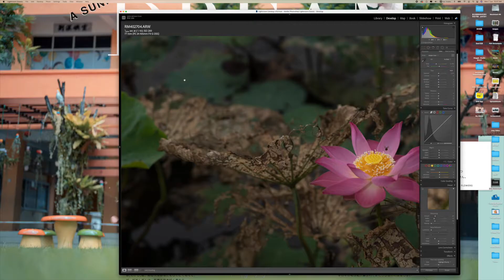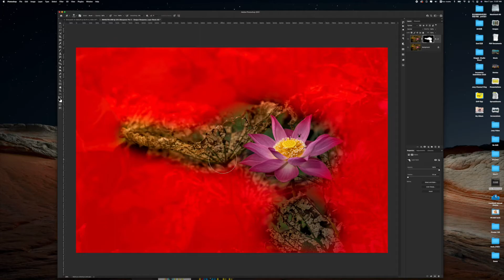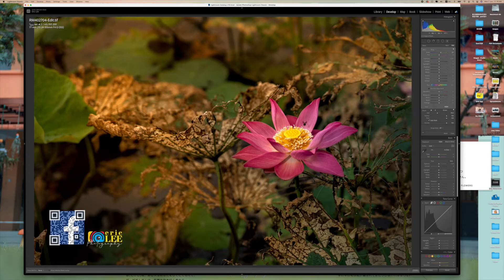Photographic Works 003